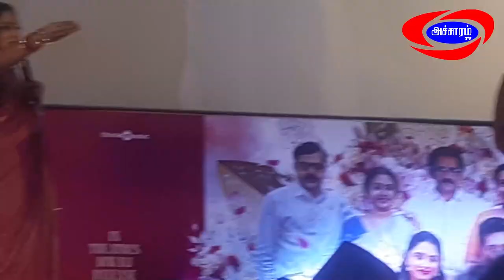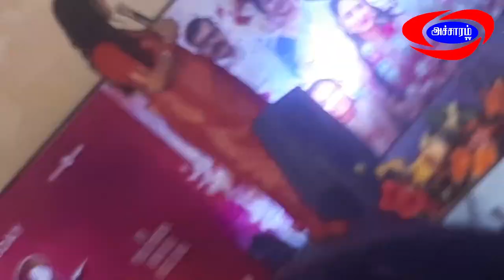Jayam Ravi|Haris Jayaraj Speech |Brother Movie Audio Launch|Accharam TV